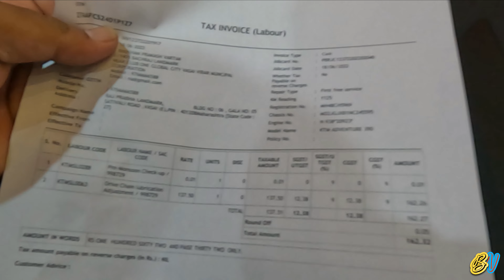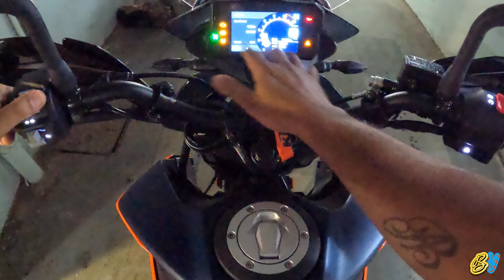1ST SERVICE ME AAYA BADA KHARCHA? | ADVENTURE 390